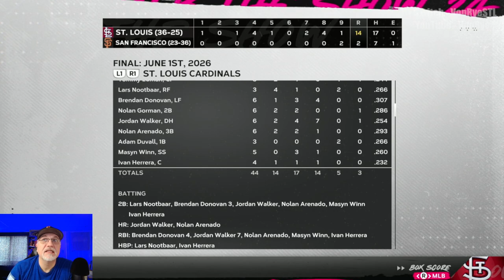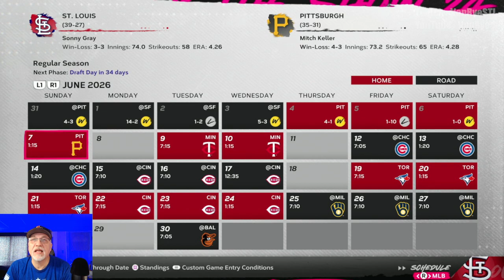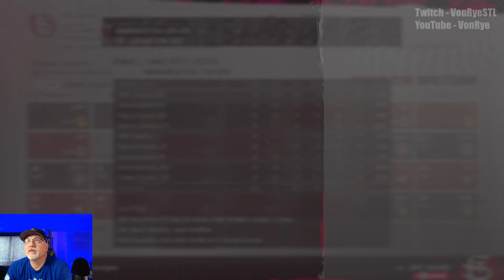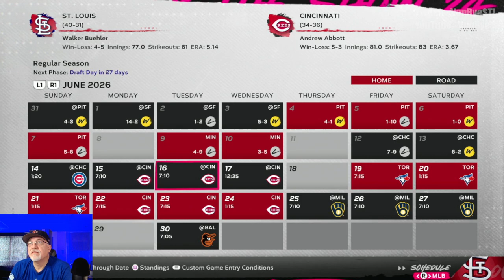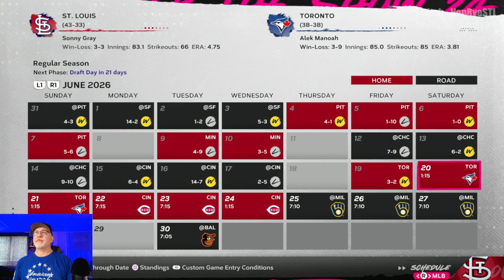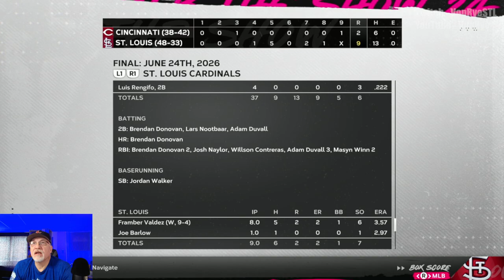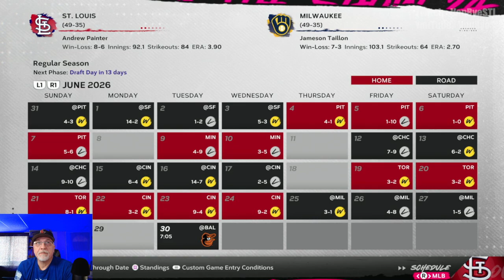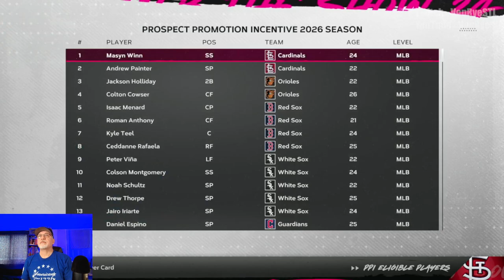Battling Milwaukee For First - MLB The Show 24 Cardinals Franchise - S3E4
The Cardinals and Brewers have separated themselves a bit in the NL Central, and battle for first place as the All-Star break approaches.